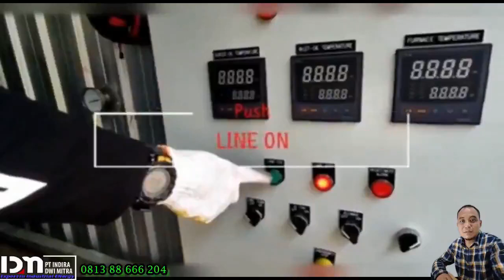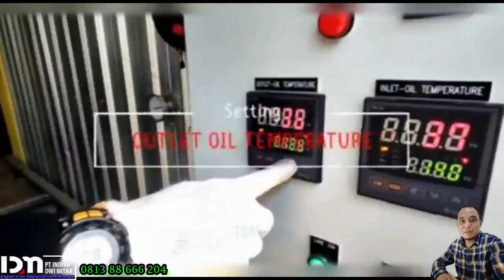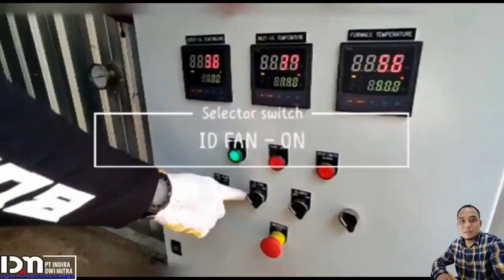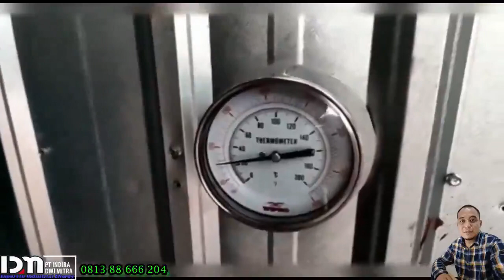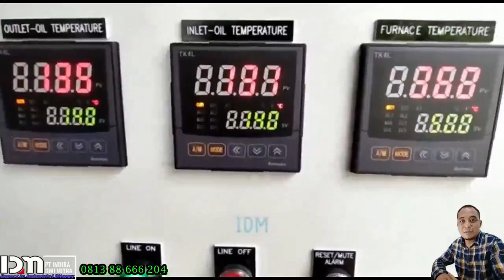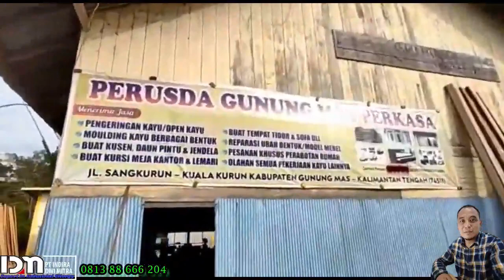Jual Thermal Oil Boiler Bahan bakar Limbah Kayu dan Biomassa Sejenisnya☎️✔081388666204🔥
HTO Boiler Bahan bakar Limbah Kayu dan Biomassa Sejenisnya
HTO Boiler Biomassa
Thermal Oil Heater
Thermal Oil Heater merupakan mesin penghasil panas dan lebih berfungsi sebagai penghantar panas dengan menggunakan media oli di dalam pipa yang dirancang spiral di dalam tabung/tangki pemanas yang didesain sedemikian rupa yang kemudian dipanaskan dengan api yang bersumber dari burner / Furnace Biomassa dengan bahan bakar Kayu sisa limbah plywood , cangkang sawit, tempurung kelapa , sekam padi dll

Nilai kalori yang dihasilkan oleh thermal oil ini bisa mencapai lebih dari 300°C. bahkan lebih Thermal oil didesain secara vertical maupaun horizontal.

Pipa bakar Boiler
Heating Coil standar  ASTM A192,ASME SA192
Seamless Boiler Tube yang dirol secara continuous. Setiap sambungan las diperiksa dengan teliti dengan  Radiaography Test dan tes tekanan akhir mempergunakan tekanan 15–30 bar.
Thermal Oil mengalir di dalam coil spiral  dengan kecepatan yang dirancang secara cermat untuk menghindarkan overheating yang dapat mengakibatkan kerusakan oil akibat terbentuknya arang (coking).
Beberapa pertimbangan kenapa harus memilih Thermal Oil Heater dalam hal memproduksi energi panas, karena Thermal Oil Heater dapat menghasilkan energi panas dengan temperatur tinggi yang hanya bekerja pada tekanan pompa atau tekanan atmosfear.
Oli yang dipakai di dalam thermal oil tidak akan habis dan menguap, kecuali ada kebocoran pipa oli. Jika terjadi kebocoran, harus direpair dan mengganti oli yang terbuang sesuai ukuran yang ditentukan seperti di awal.

Gas panas hasil pembakaran memanaskan aliran thermal oil di ruang bakar sebagai panas radiasi dan selanjutnya memanaskan oil di coil konveksi konveksi  melalui sela-sela antar coil dengan kecepatan tertentu dalam tiga aliran dengan arah yang berlawanan dengan arah aliran thermal oil.

Dalam thermal oil, oli adalah media penghantar panas yang sifatnya tidak menimbulkan kerak atau kotoran di dalam pipa, sehingga tidak ada biaya yang harus dikeluarkan untuk membersihkan pipa saluran oli, tidak seperti yang biasa dilakukan pada boiler steam.

Pipa tahan api yang digunakan tidak akan mengalami kerusakan dikarenakan pipa panas yang dialirkan dengan pompa sirkulasi, hanya saja jangan sampai temperatur oli tidak terkontrol dan melewati ambang batas kemampuan pipa dalam menerima panas. Maka dari itu, system safety untuk suplai panas dari api burner dan furnance chamber  harus selalu dalam keadaan baik.
Dalam hal ini, thermocontrol di panel control dan thermocouple harus terintegrasi dengan baik agar kemungkinan overheating tidak terjadi.
Sistem pengendali pada panel control dan control part safety pada body thermal oil unit harus dipastikan kondisi dan fungsinya berjalan normal.
Semakin kondisi control baik, maka semakin rendah pula interval operator dalam pemantauan unit thermal oil.
Meskipun thermal oil tidak beroperasi dalam tekanan tinggi, namun spesifikasi pipa harus standar pipa yang digunakan untuk boiler.
Pipa boiler memiliki daya tahan panas dan tekanan tinggi. Dalam hal ini, thermal oil harus menggunakan pipa yang tahan dengan temperatur tinggi. Coil standar  ASTM A192,ASME SA192. Dan setara.